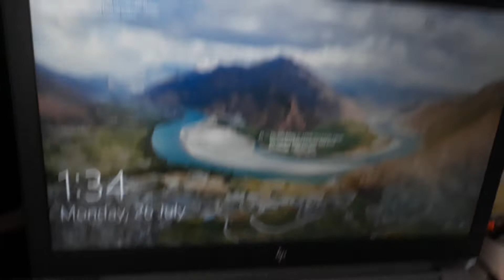pinapangarap lang nman kita eh💖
bikolana sa mlaysia